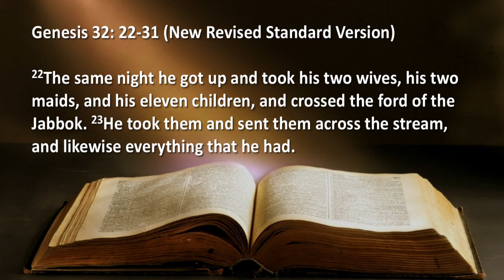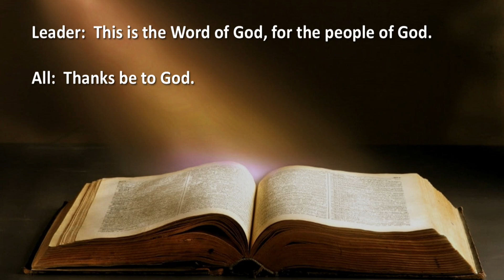2024/8/18 Sermon: Gen 32: 22-31 "Jacob Wrestles at Peniel" Rev. Dr. Heather McColl, Midway Christian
Midway Christian Church Sunday morning sermon for August 18, 2024
Rev. Dr. Heather W. McColl
Midway Christian Church, Midway KY

Series: “Anything but Ordinary”, Part 8
Sermon: "Jacob Wrestles at Peniel"

Portions of this video are covered by one of the following licenses:
CCLI: 948745
Streaming: 20246756
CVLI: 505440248